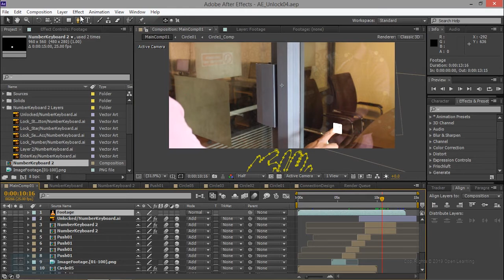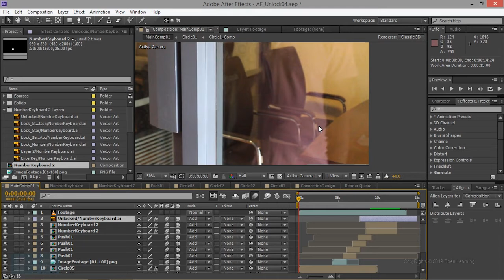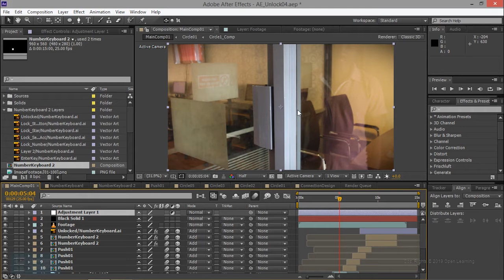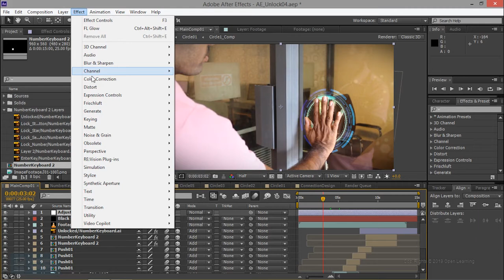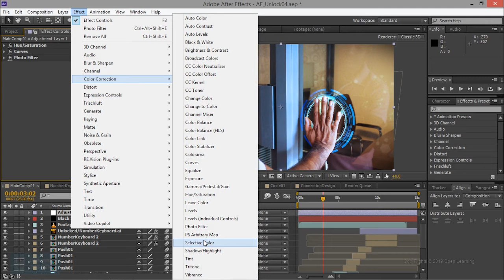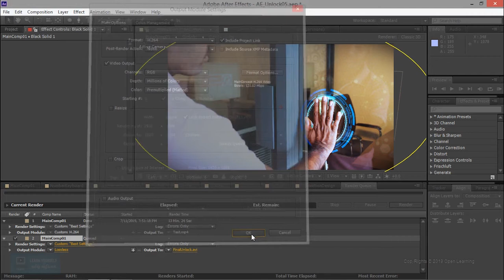Hologram Effect in After Effects | Final Output in After Effects | Lesson 26/26 | Tamil Tutorial